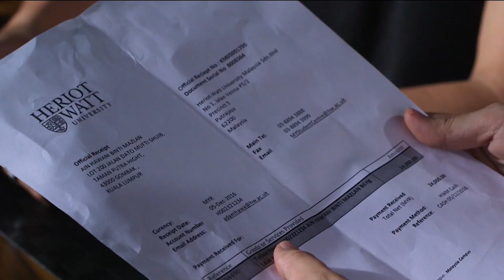Mediacorp refreshed channel logos - New trailer graphics - Suria